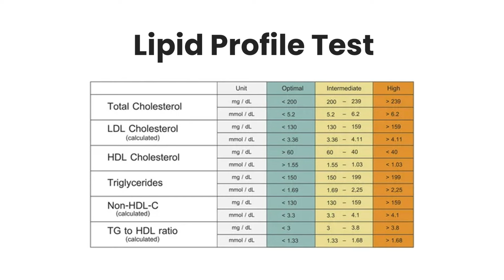Natural Vitamin Tablet for High Cholesterol by Dr. Rakesh Kathiriya | Saaral Heart Center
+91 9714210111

Branch 1: G-2, Shiv kutir Apt, Ram Chowk, Ghod dod Road, Surat, Gujarat- 395001

Branch 2: 704 Param Doctor House Station-Lal Darwaja Road, Surat, Gujarat- 395003

Branch 3: 3rd Floor, dharm bhakti complex, kaushal wadi, jamalpur, gandevi road, navsari-396445